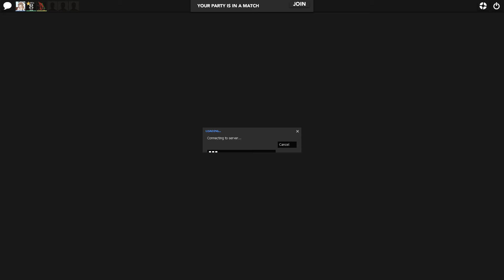possilbe swiftwater jump + triple bhop crit market!